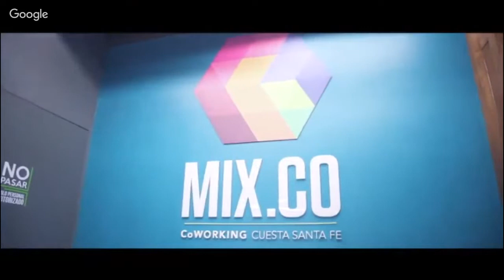Traslados desde la Sierra en ambulancia aérea han salvado 81 vidas: Selene Salazar